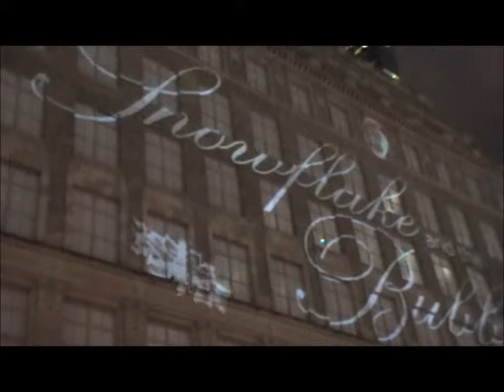Saks Fifth Ave Snowflake & Bubble 3D projection December 2010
Snowflake & Bubble 3D projection 2010